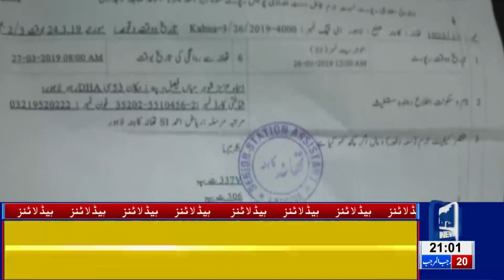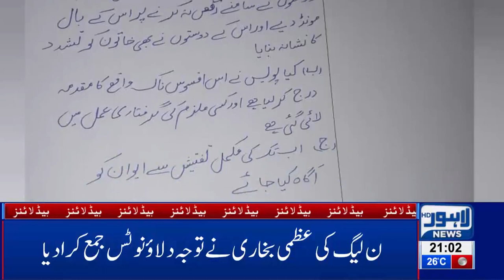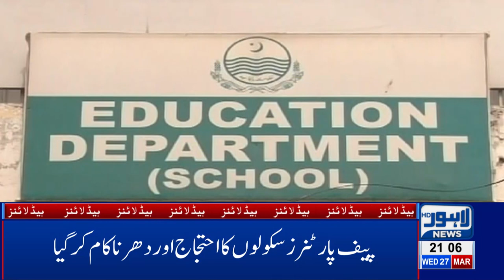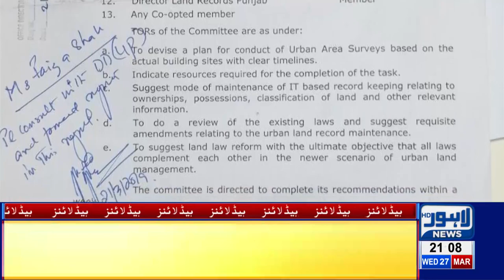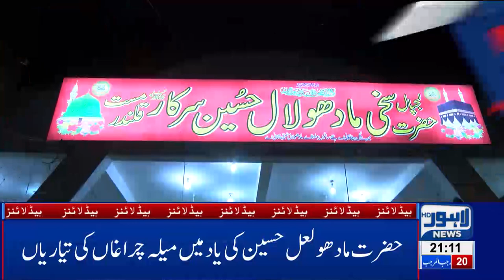09 PM Headlines Lahore News HD – 27th March 2019